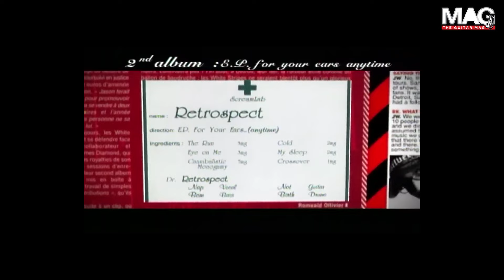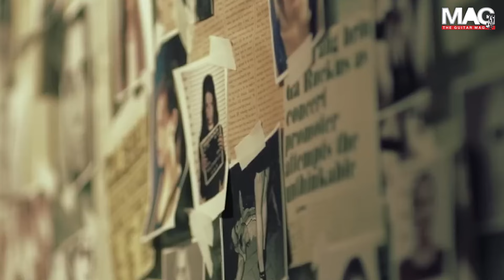Music Insight : 5 ท่อน "กีตาร์คลีน" สุดเท่ ของน็อต Retrospect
ติดตามทุกเรื่องราวของคนดนตรี
ได้ในนิตยสาร THE GUITAR MAG
และตามช่องทางต่อไปนี้